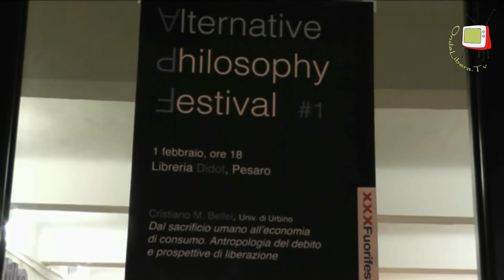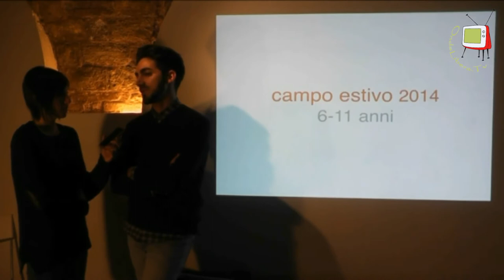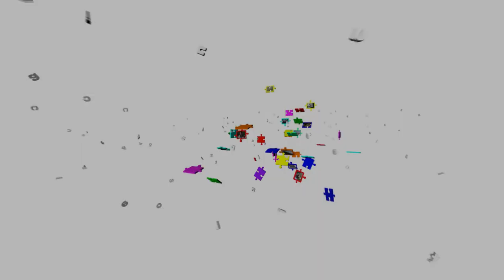Pesaro - Alternative Philosophy Festival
Filosofia coi Bambini in collaborazione con XXXFuorifestival e Didot Leggerefareguardare organizza l'Alternative Philosophy Festival. Il primo festival di filosofia per adulti e bambini che vi farà incontrare la filosofia, l'arte, la scienza da un punto di vista alternativo! Per il pubblico, un nuovo modo di ascoltare, comunicare e partecipare a una conferenza. Per i giovani ricercatori nei campi più disparati, affascinanti e innovativi del pensiero, un nuovo modo di trasmettere il loro studio e la loro ricerca. Ve ne faremo sentire di belle da veri filosofi "sul campo"!